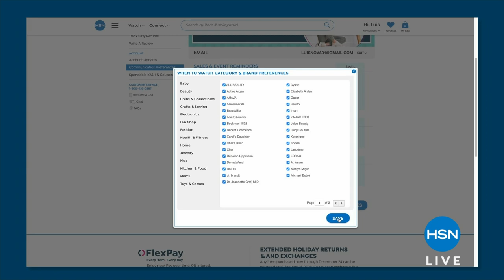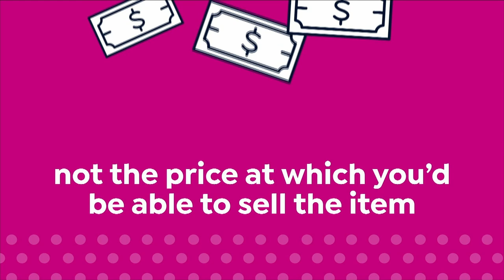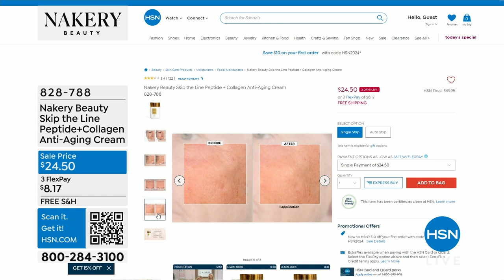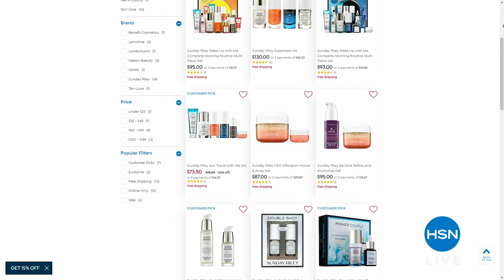HSN | Nakery Beauty - All On Free Shipping 03.26.2024 - 06 PM